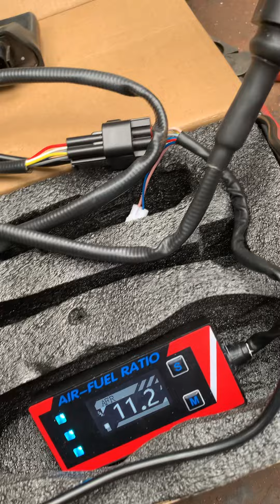Fi mãi đỉnh sirius zin !